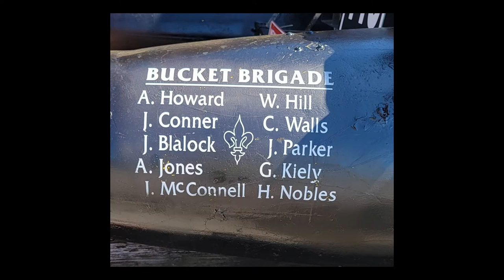2022 Photos The Great Trent River Raft Race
A few pictures from our 2022 Event